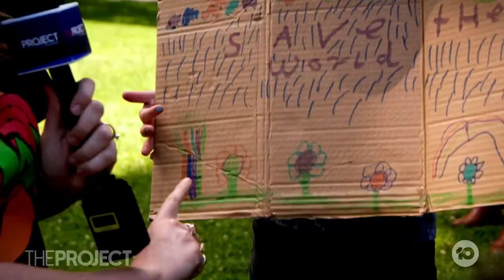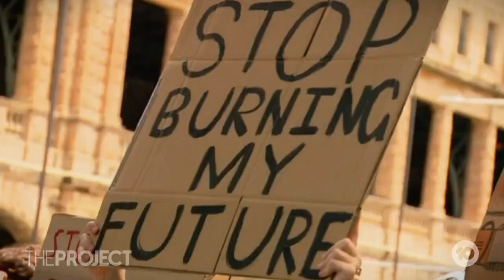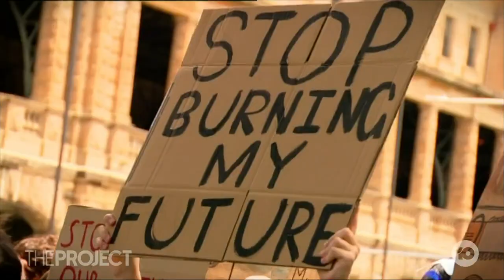School Students March For Climate Action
School students across the country have marched for climate change action. Still, education departments have said they won't accept the 'permission letter' signed by climate scientists as an excuse.

Student Joey Thompson organised one of the strikes and joins us.